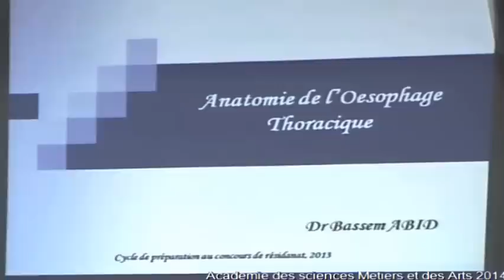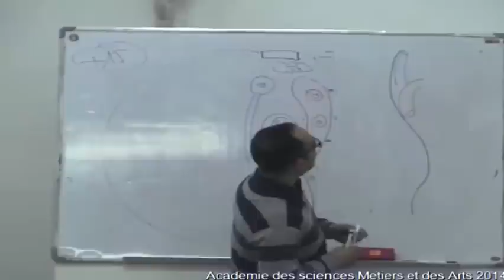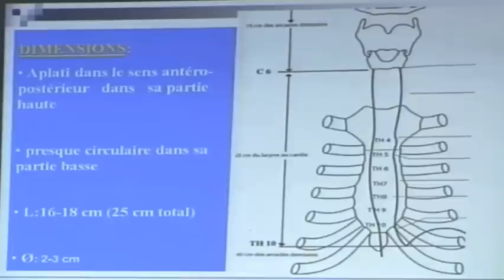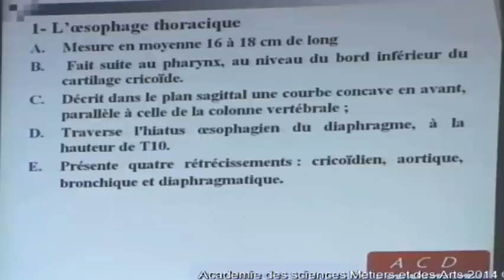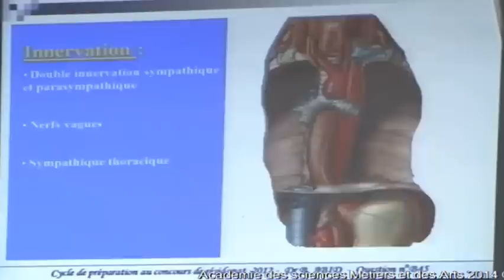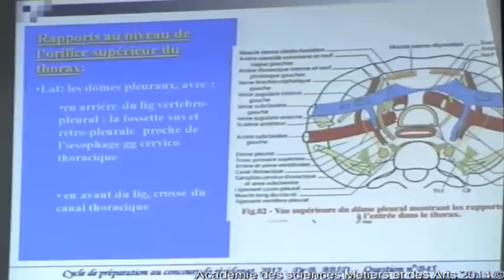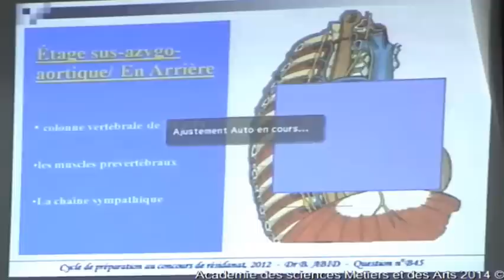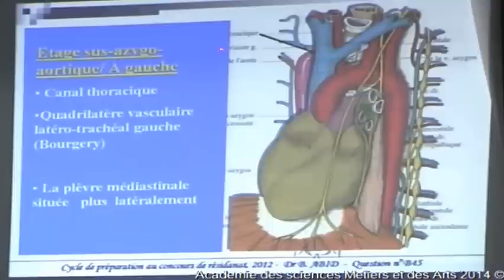ANATOMIE DE LES OESOPHAGE THORACIQUE PARTIE 1